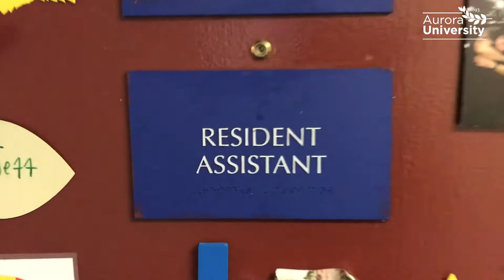Residence Life at AU